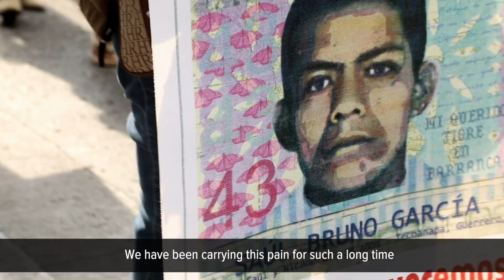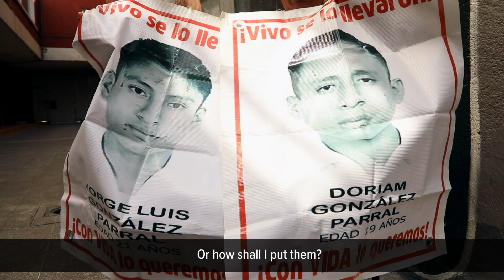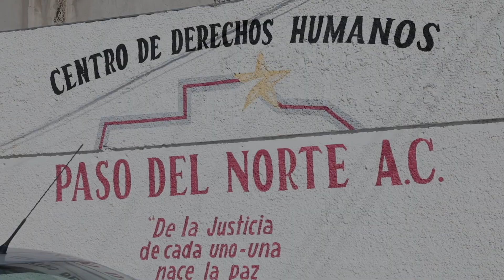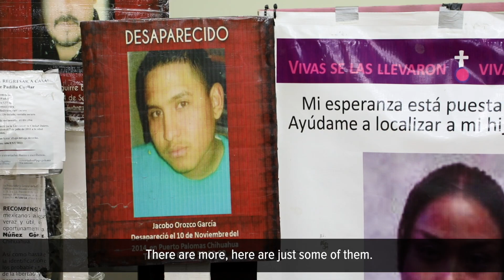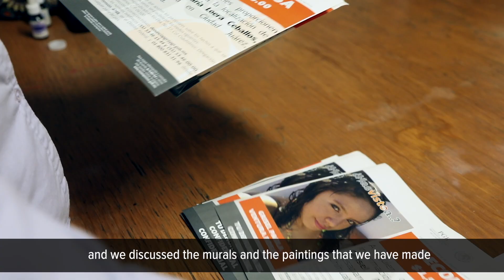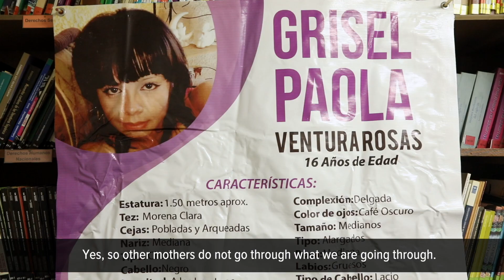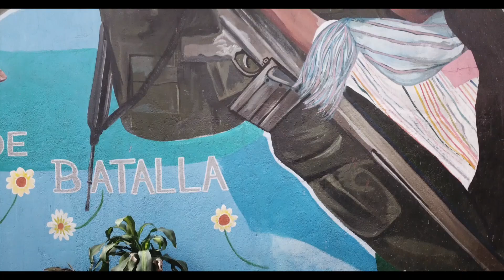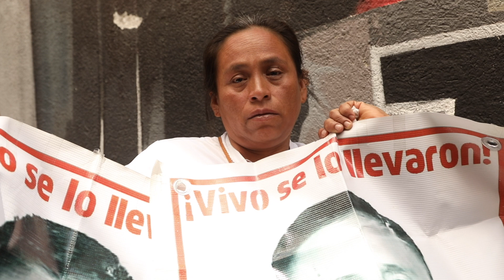La Búsqueda (The Search) by Manu Valcarce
In Mexico there are more than 40,000 missing people. PBI UK interviewed the mothers of the disappeared in Ayotzinapa, and spoke with activists and lawyers who support the victims and their families. (Directed by Manu Valcarce)